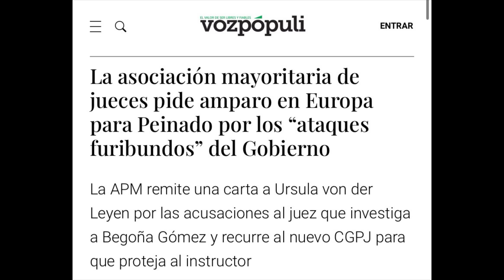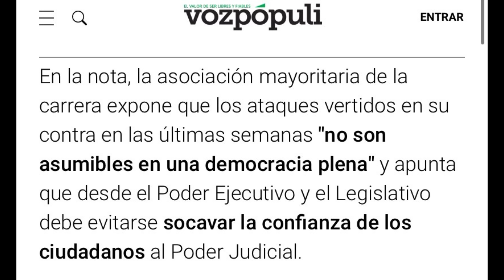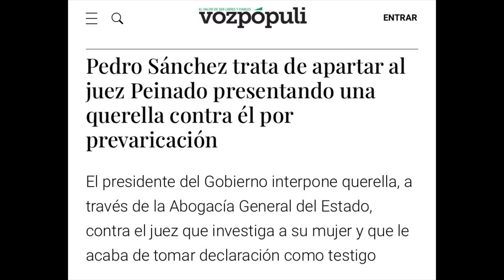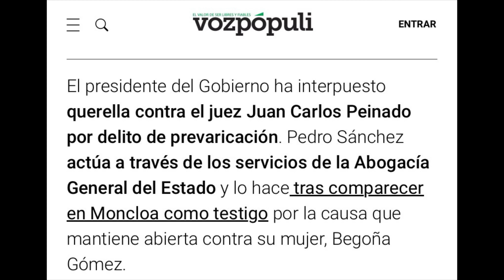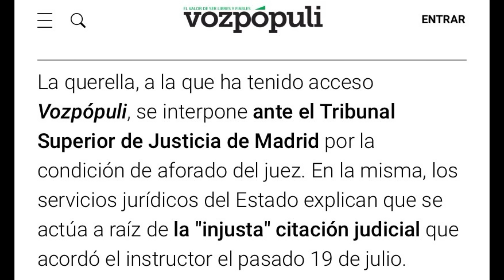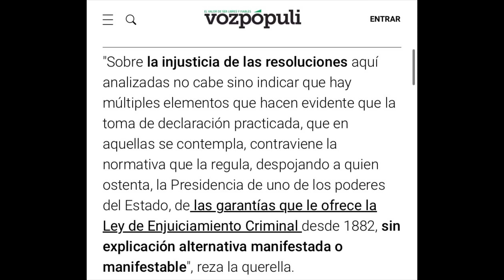🔴EL JUEZ PEINADO LE DECLARA LA GUERRA A PEDRO SANCHEZ POR LA QUERELLA,AUDIO DEMOLEDOR ABOGADA NURIA